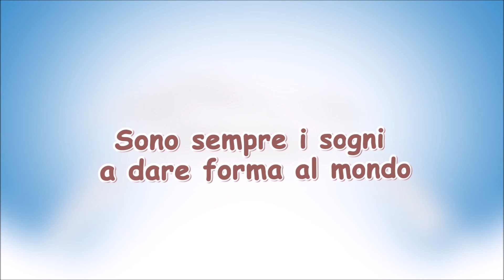Battesimo di Cristian Ciardo. "Paradiso di Stelle, anche Cristian come una Stella"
"Paradiso di stelle, anche Cristian come una Stella" - "Fai Brillare La Tua Vita Come il Luccichio Di Una Stella" La stella è stata la metafora principale dell'evento al quale hanno preso parte 150 invitati, fra parenti, amici, docenti, maestre, dirigenti, liberi professionisti, animatori, prestigiatori, cabarettisti.

FOTO E MONTAGGIO: ISABELLA BLEVE